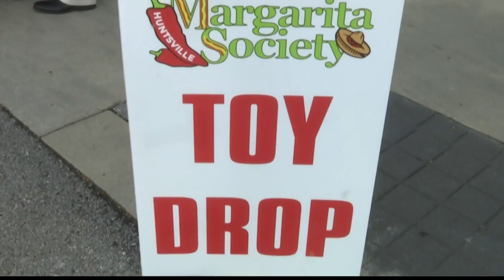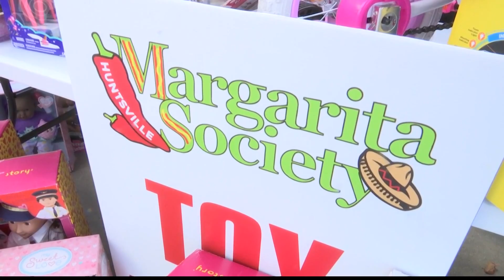The "Huntsville Margarita Society" hosts toy drive this year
The group would've hosted their 25th annual Margarita Ball, but it's been postponed to 2021 due to the pandemic.